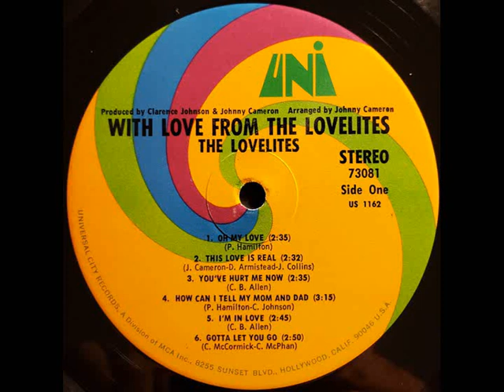THE LOVELITES ~ OH MY LOVE 1970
VINYL 7"  The Lovelites – This Love Is Real / Oh My Love